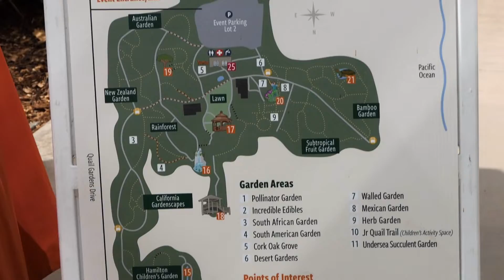San Diego Botanical Garden: Horticulturalist